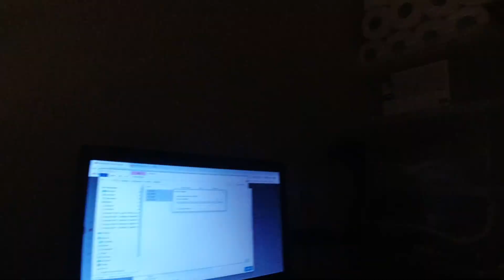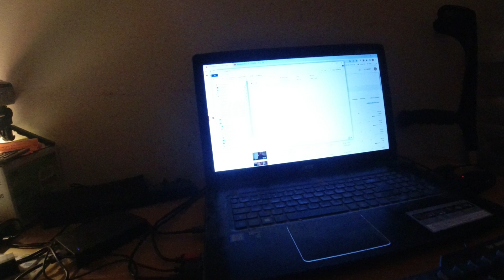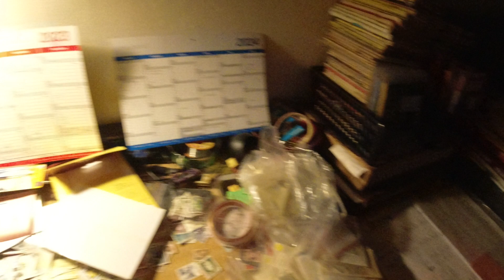MongoTV_13595 - Min Natmad - Del 2 - PARISERTOAST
DEL 2 - Godnat, og kom godt igennem FREDAG NAT også. Klokken den er snart 12 midnat. Jeg spiser lige 2 frost parisertoast, til lidt hygge natmad. Jeg er træt, og føler mig småsyg, men jeg er ikke dårlig. Jeg vil bare stå op igen, imorgen lørdag, inden klokken 9, og finde på noget at lave :-)